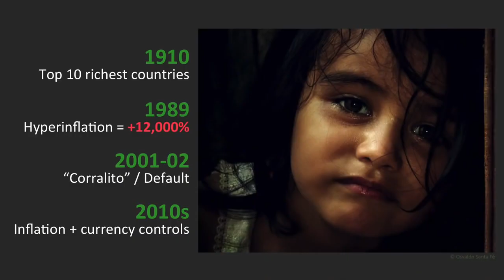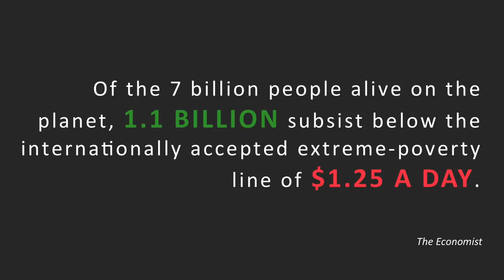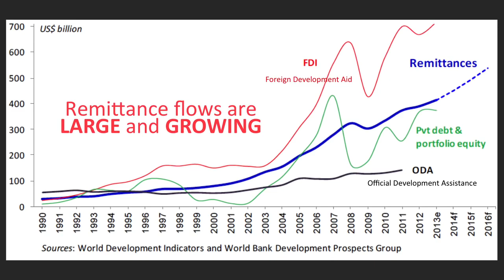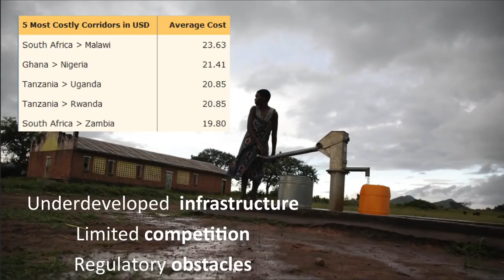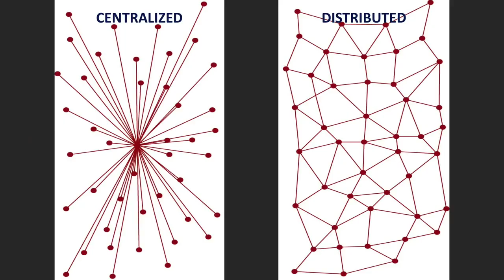Blockchain & Bitcoin will help us Change The World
In this TEDx talk, JuanLlanos talks about his personal experience with inflation & hyper-inflation, as a real historic issue for all countries in the world, which is in addition to financial corruption, mismanagement, and manipulation. He shows us his thinking and why Blockchain Technology & Bitcoin will help us Change The World.

As a Certified Anti-Money Laundering Specialist, Juan has over a decade's experience of building and managing AML/CFT and regulatory compliance programs for multiple international jurisdictions, including Canada, Italy, the United States and Spain, and is recognized as a pioneer in the development of compliance and risk management best practices for the money transfer industry. He is a member of the Bitcoin Foundation's Regulatory Affairs Committee, and writes about risk and virtual currencies.

It's time to join the CRYPTOCURRENCY Revolution. Get Educated financially. Juan Llanos

Blockchain is a digital platform that allows for many other innovations, like TCP-IP did for the Internet. Digital Currencies like Bitcoin are Coming Very Fast, and will be life altering for billions of people, especially those in third world countries.

=== Approved Products ===

Trezor Wallet (Cryptocurrency/Bitcoin Hardware-Wallet)
Bitmain Antminer's
► Amazon, S9
► Amazon, S7

=== Copyright/Copyleft ===

Not withstanding the provisions of sections 106 and 106A, the fair use of a copyrighted work for purposes such as criticism, comment, review and news reporting is not an infringement of copyright. We are making such material available for the purposes of criticism, comment, review and news reporting which constitute the 'fair use' of any such copyrighted material as provided for in section 107 of the US Copyright Law.